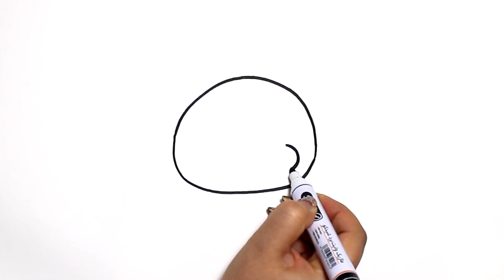How To Draw A Funny Turkey🦃A Cute Turkey Drawing, Painting, Coloring For Kids/टर्की ड्राइंग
Hello my friends! Welcome to your channel "Magic Easy Drawings"
Today we are going to draw and paint A Funny Turkey. Lets do it together!
Let's Draw and Paint Together!

Drawings For Kids/ बच्चों के लिए चित्र/ Desenhos para crianças/ Gambar Untuk Anak-Anak

A Funny Turkey Drawing, Painting and Coloring For Kids & Toddlers Easy Step by Step Tutorials

How To Draw A Funny Turkey For Kids
बच्चों के लिए मज़ेदार टर्की कैसे बनाएं
Cara Menggambar Kalkun Lucu Untuk Anak
Como desenhar um peru engraçado para crianças

Drawing And Coloring A Cute Turkey For Kids
बच्चों के लिए एक प्यारा टर्की बनाना और उसमें रंग भरना
Menggambar Dan Mewarnai Kalkun Lucu Untuk Anak
Desenhar e colorir um lindo peru para crianças

Drawing cute for kids
Easy Drawing